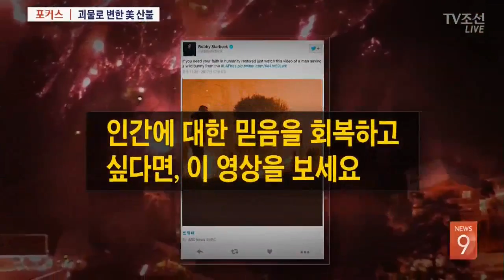'통제 불능' 괴물로 변한 美 캘리포니아 산불 [포커스]